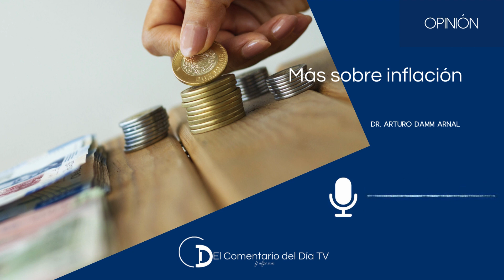Más sobre inflación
El Comentario del Día del Dr. Arturo Damm Arnal ✍🏼 | Más sobre inflación

"En términos anuales el precio de la canasta básica alimentaria, en zonas rurales, aumentó 9.4% y en zonas urbanas 8.6%..."